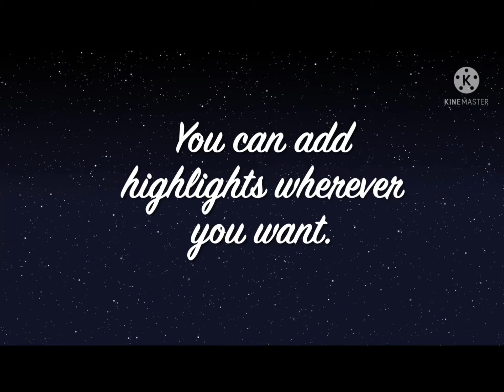How To Draw Grapes Lips 🍇 🍇 🍇